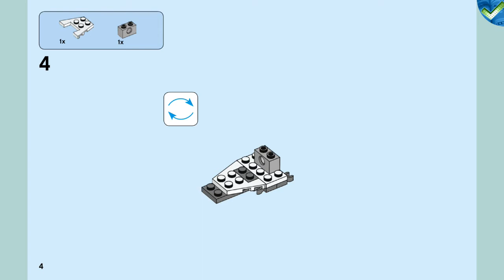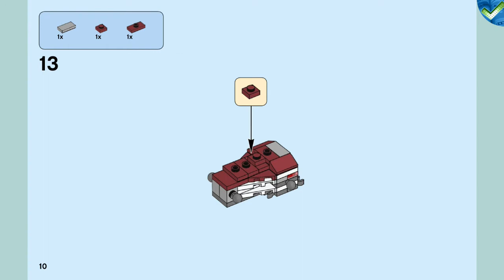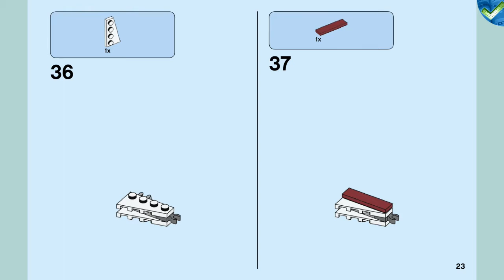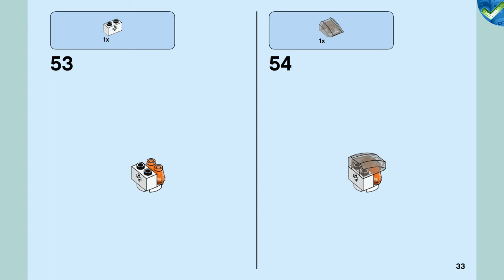31086 C Futuristic Robot LEGO® Creator Manual at the Brickmanuals Instruction Archive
LEGO®-Setdescription:
Get set for supersonic fun with the LEGO® Creator 3in1 31086 Futuristic Flyer, featuring an awesome dark red and white color scheme, forward swept wings, tinted cockpit, fixed landing gear and a flaming jet engine. With this LEGO Creator 3in1 set you get 3 different build and play experiences. Build the Futuristic Flyer and then rebuild it into a Futuristic Spaceship toy or a Futuristic LEGO Robot with wings and backpack for more sci-fi fun.

Enjoy 3 building opportunities with this LEGO® Creator 3in1 set. Build the Futuristic Flyer, then rebuild and head into space with a Futuristic Spaceship or enjoy sci-fi adventures with a flying Futuristic Robot.
The Futuristic Flyer features forward swept wings, a tinted cockpit, fixed landing gear and a flaming jet engine.
Check out the futuristic flyer's dark red and white color scheme.
Take control of this awesome plane and head for the skies for supersonic jet adventures.
Futuristic Flyer measures over 2” (7cm) high, 7” (20cm) long and 8” (22cm) wide.
Futuristic Spaceship measures over 1” (4cm) high, 6” (17cm) long and 5” (14cm) wide.
Futuristic Robot stands over 3” (10cm) high.